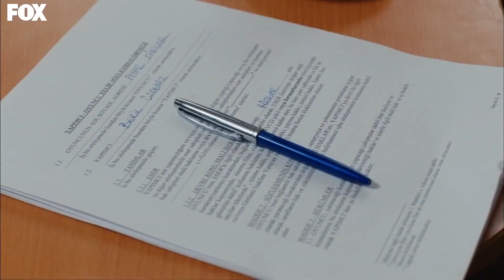Rolü Kaptık Bence Ayaz! - Kiraz Mevsimi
Öykü ve Ayaz ünlü oluyor. ŞAŞKIN POPÜLERLER

YAPIM: SÜREÇ FİLM
YAPIMCI: ALİ GÜNDOĞDU
YÖNETMEN: EDA TEKSÖZ
SENARYO: FETHİ KANTARCI
TÜR: GENÇLİK